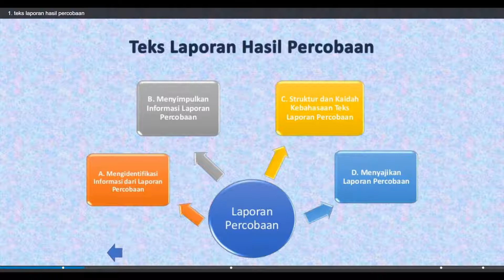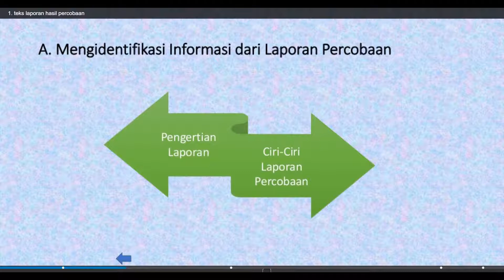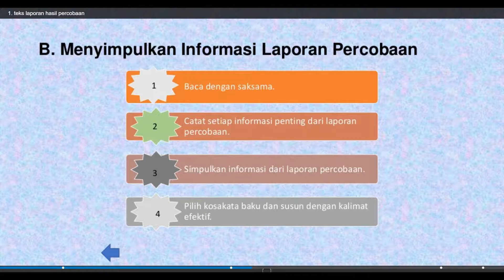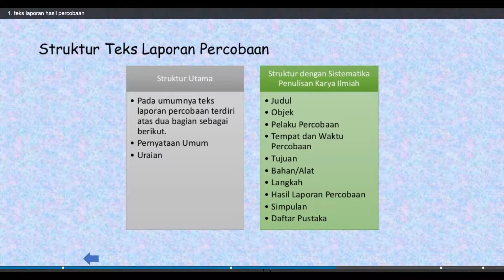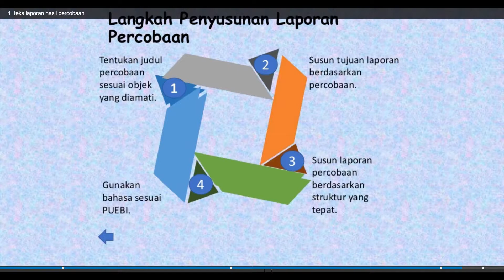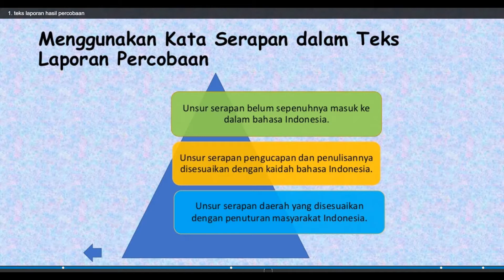MATERI TEKS LAPORAN HASIL PERCOBAAN KELAS 9 SEMESTER 1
TEKS LAPORAN PERCOBAAN MERUPAKAN MATERI BAB 1 UNTUK SISWA-SISWA YANG BERADA DI KELAS 9.